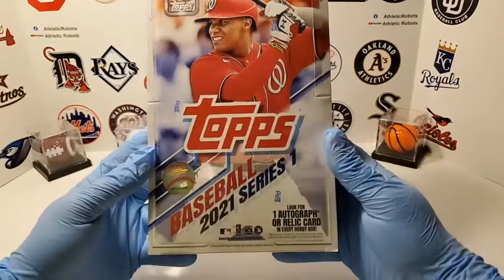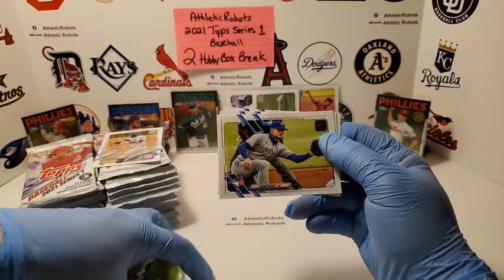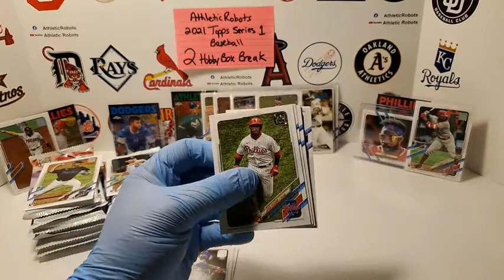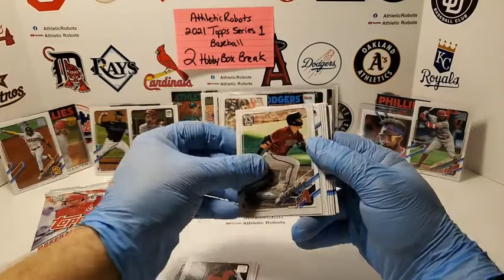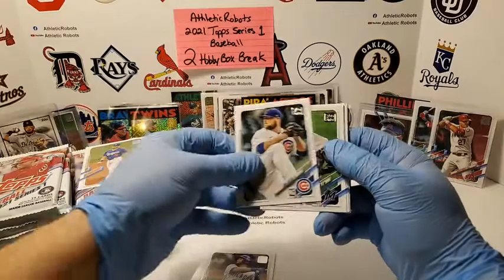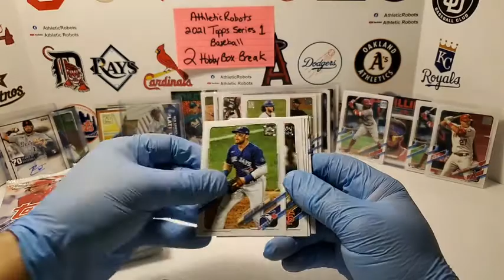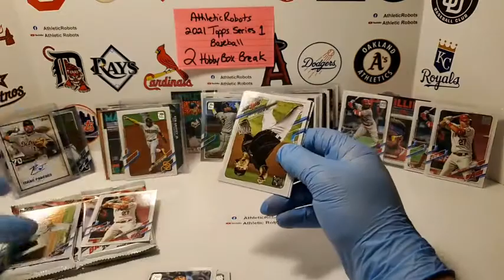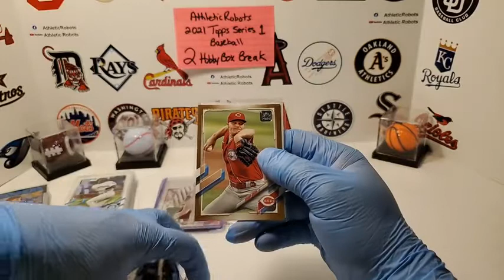2021 Topps Series 1 Baseball 2 Hobby Box Break 1/6 Case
2021 Topps Series 1 Baseball 2 Hobby Box Break 1/6 Case